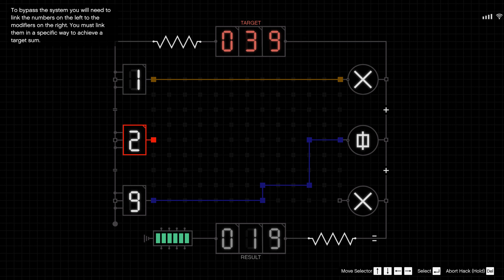GTA Online: Cayo Perico Scope out with 5 players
Click "show more" for time stamps, links and discussion:
We had 5 players, and the Velum does seat 5, so we all went to Cayo Perico as a Motorcycle club to scope it out. Shame more players can't do the finale.